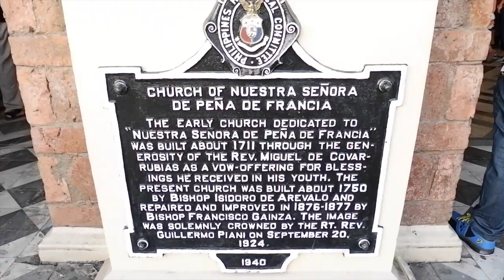Exploring Sorsogon (Why I love traveling)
My grandma came to visit us in the Philippines so we scheduled a trip to their province in Sorsogon, Bicol. We also went island hopping on our 3rd day which is my favorite part of the trip - also get to bond with my mom and my grandma after a long time!

Camera that I used: Fujifilm XA3